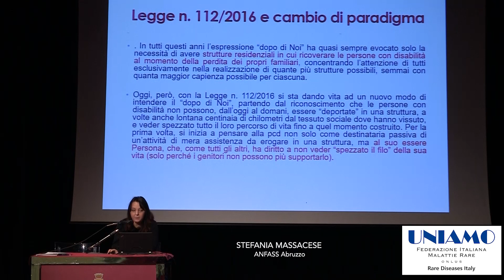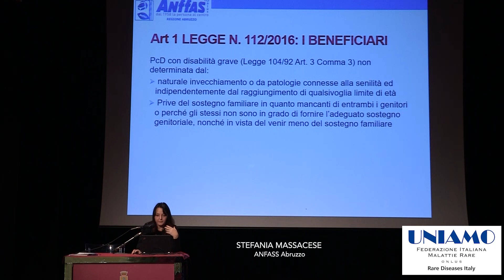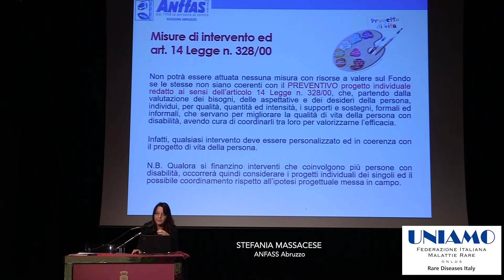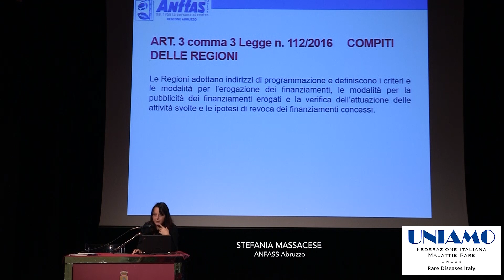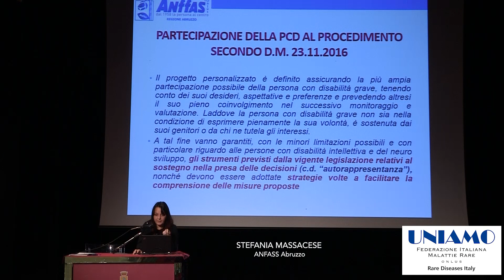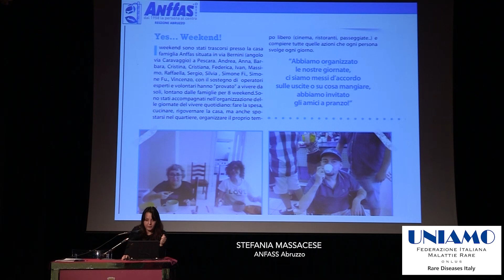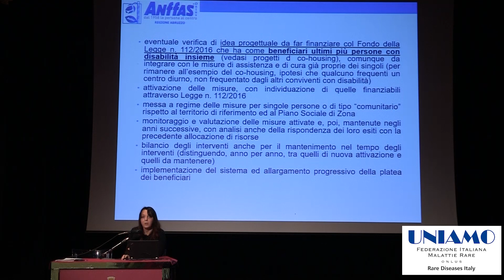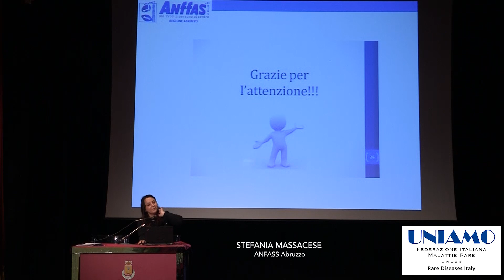NS2 Città Sant'Angelo: Progetti territoriali sul Dopo di Noi, Stefania Massacese - ANFFAS Abruzzo